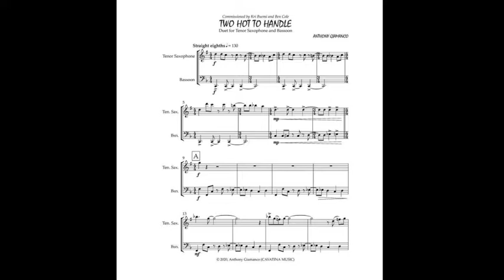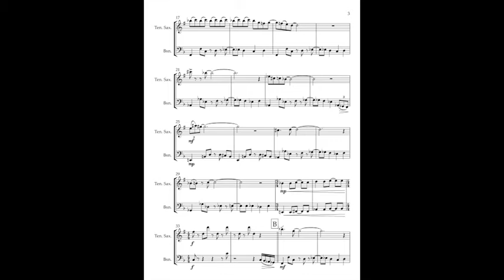Two Hot to Handle - Tenor Sax and Bassoon Duet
Arranged by Anthony Giamanco